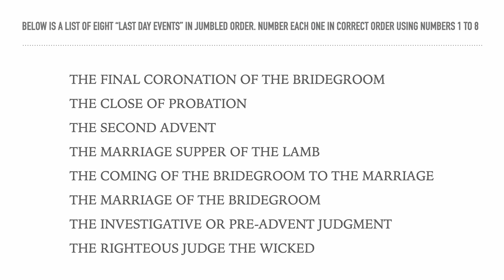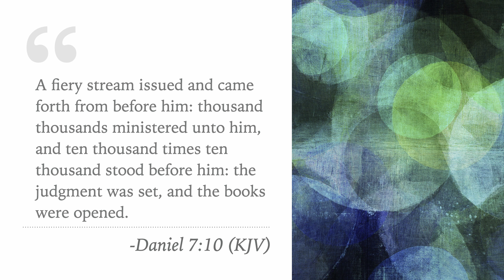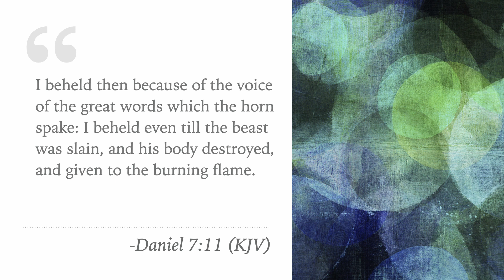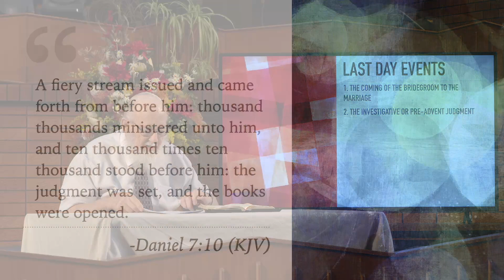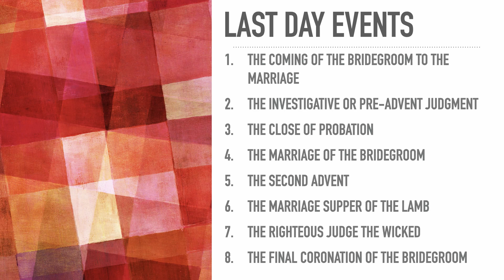16 - Хурганы Гэрлэлт - The Marriage of the Lamb Pr Len Tolhurst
Тѳгсгѳлийн Цаг Үе Үйл Явдлын Тухай Ѳнѳѳ Цагийн Сайн Мэдээ

Дэлгэрэнгүй мэдээлэлийг орон нутгийнхаа Долоо дахь Ѳдрийн Адвентист Сүмтэй холбогдон авна уу. Мѳн энэхүү доор дурдсан сайтаас авна уу.